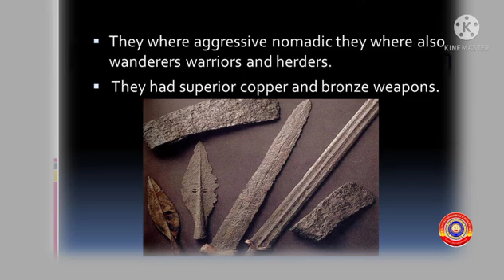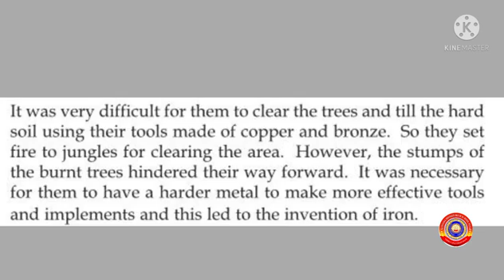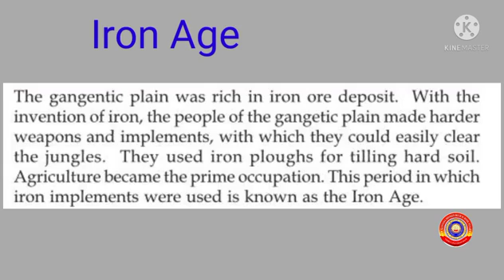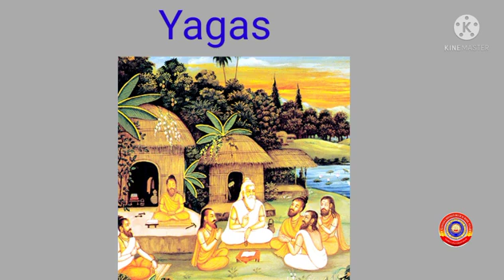Standard 5 Social Science Chapter 7 Part 2 Changes wrought by Iron